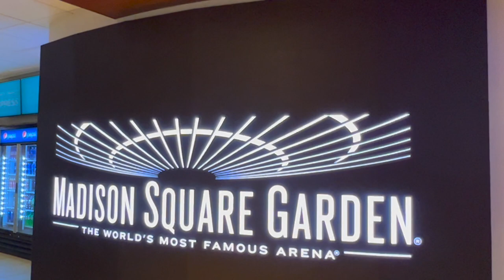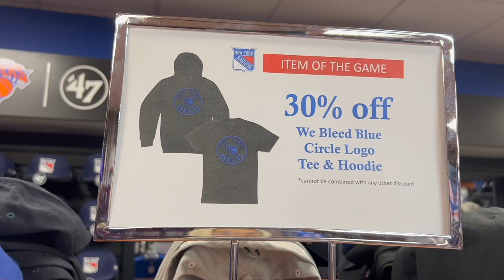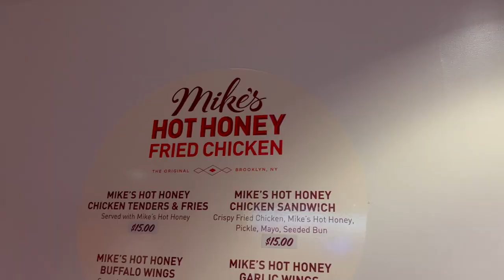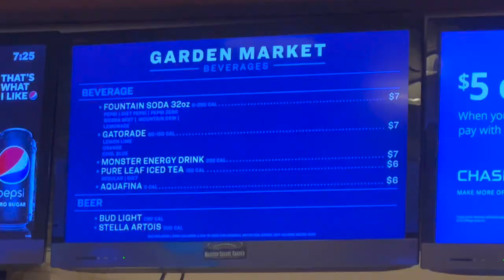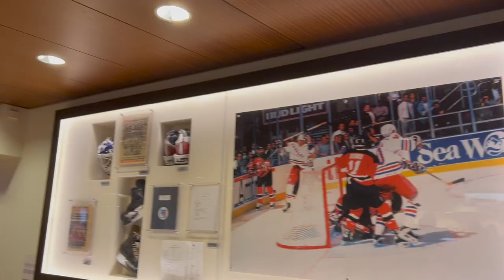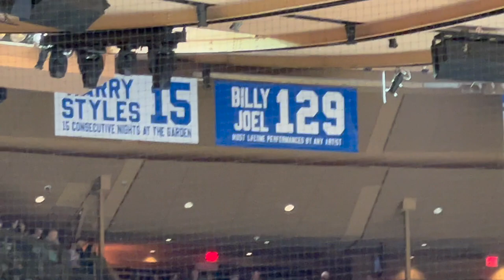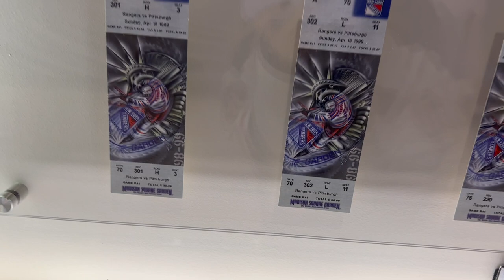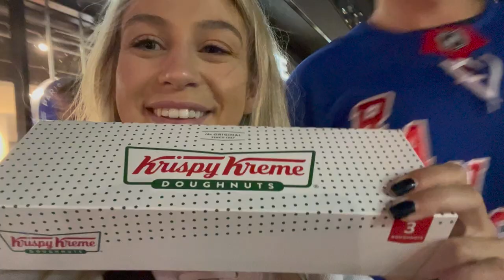New York Rangers v. New York Islanders Preseason Game 1 | Hockey is BACK at MSG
New York Rangers Preseason Hockey Game at Madison Square Garden vs. New York Islanders! We are back at The Garden for game 1 of the preseason of '22-23 year. I am so happy to be back watching the Rangers play the Islanders. We had a great time at the game having some MSG food and got to see a Rangers win!